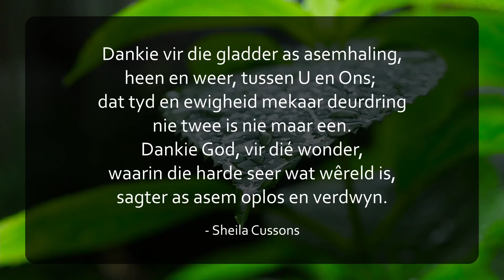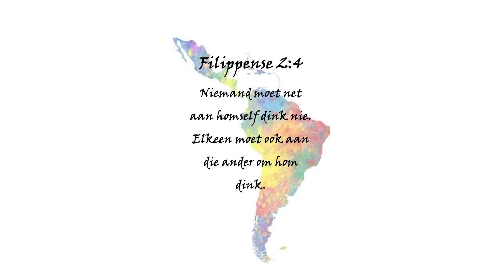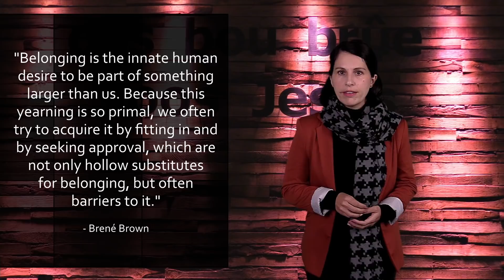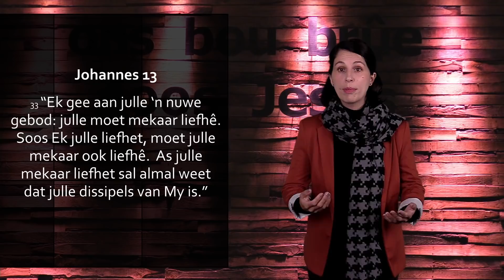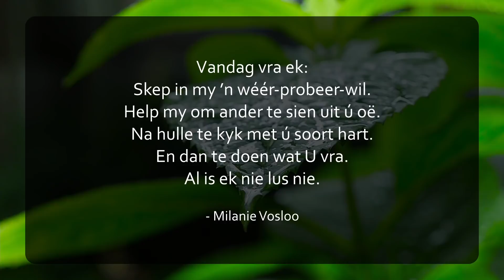Kenridge Gemeente Erediens 22 Aug '21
Prediker:
Ds Melanie Thirion

Kindertyd:
Susan Johnston

Bediening na Buite:
Ds Melanie Thirion